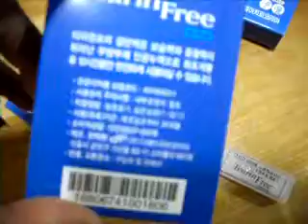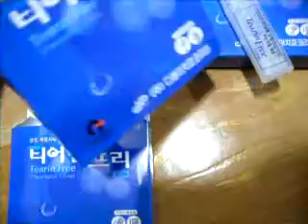20100519-Video Review-무방부제 인공누액-히알루론산 용액-티어린 프리.AVI